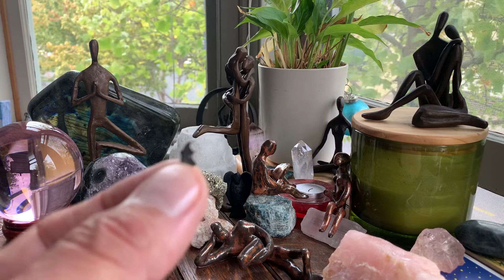I walk Alone..Vlog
Can you find your peace..walking alone..